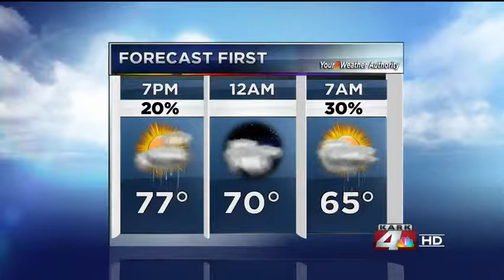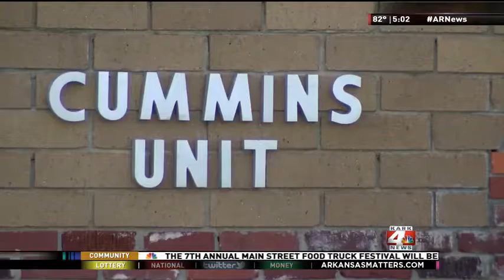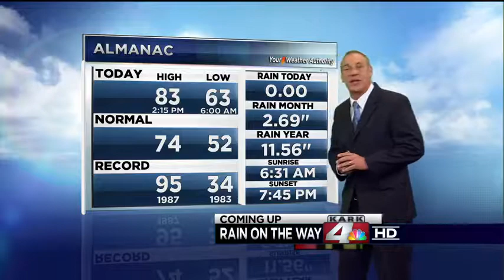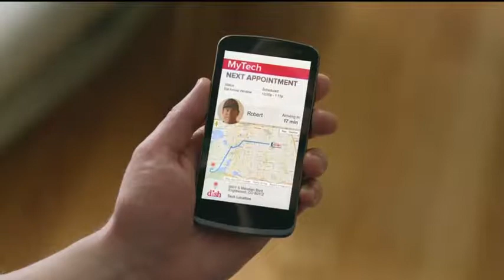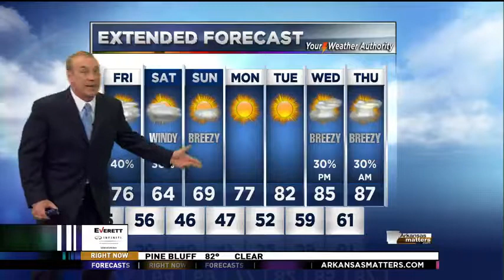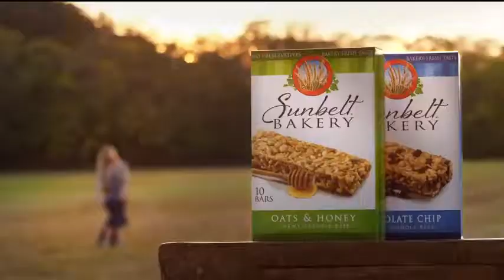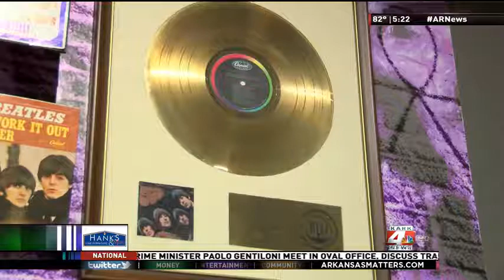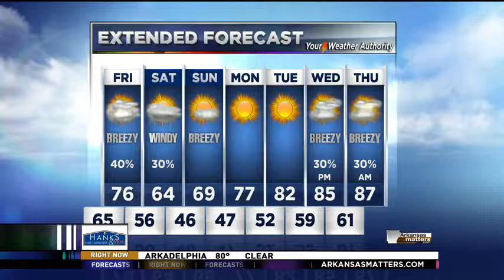KARK 4 News at 5pm: Approaching Lee's Execution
KARK 4 News at 5pm: Approaching Lee's Execution (April 20, 2017)